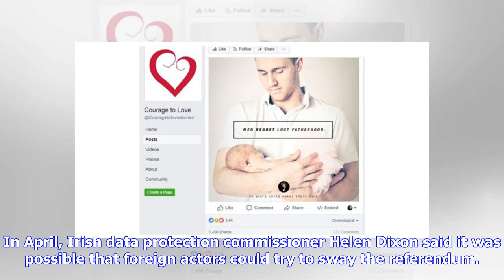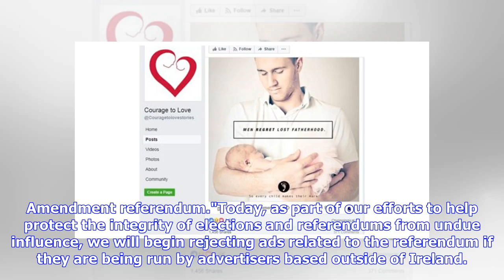Breaking News | Facebook bans non-Irish abortion poll ads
Image copyright Getty Images Image caption Campaigners have taken to the streets across the island of Ireland over the Eighth Amendment referendum Facebook has said it will block ads relating to Ireland's forthcoming referendum on abortion that do not originate from advertisers inside the country. There had been worries that foreign ads could influence the result of the vote. Facebook has not applied such a policy to British elections or referendums. A 25 May referendum could repeal the Eighth A...